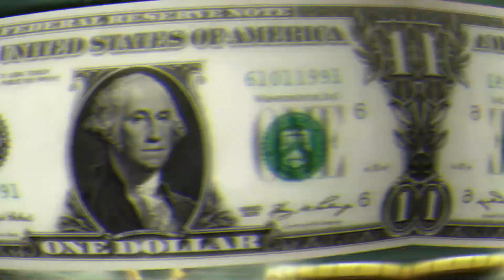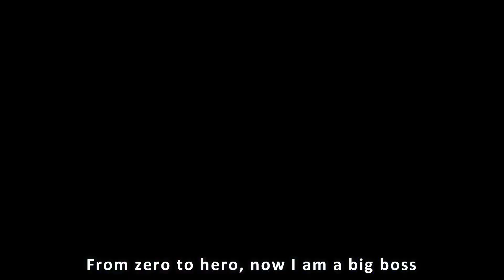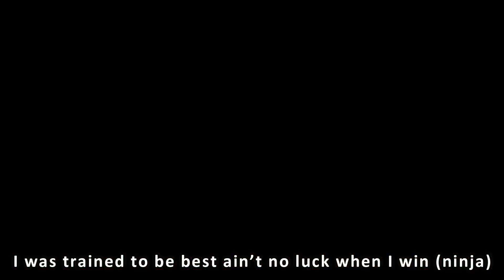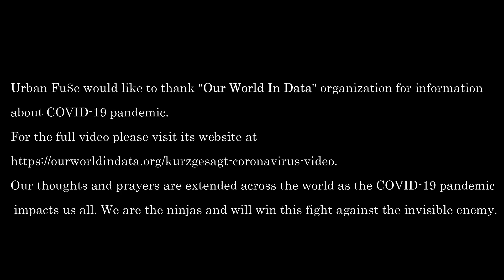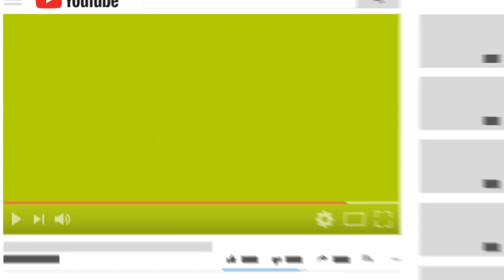Ninja (Official Video 2020) - Urban Fu$e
Hi! Welcome back to “Urban FuSe Music”. Today, we are sharing a video about Ninja (Official Video 2020) - Urban Fu$e.
Watch the video to get Ninja (Official Video 2020) song exclusively on this channel. Keep watching this channel for the more music videos.
Music/Lyrics: James Pak, Micheal Gueche, Morya Chanda,  Suzanna Lam

Verse 1.
I'm working every day, don't sleep in the night.
I am a warrior and in a fight not to survive.
Still  working making money and interests
And I am no more gambling with  money I invest.
If you wanna be successful and if you wanna grow.
I got this revelation and you have to know.
You wanna know the truth, invest, you will grow.
Because you have to know how you got to grow ehh!
Financial literacy giving you the  skills for you to succeed
I am no more working for money but money works for me.
Investing in  equity, intellectual properties.
Looking for cash flow, make the business grow.
From zero to hero, now I am a big boss

Chorus

Mankind sick in da head… We all sick in da mind.
Some got Covid-19, R.I.P to those who’ve died.
Man I’ve been on my grind… stay at home yah
Do my homework, yeah, assassin mode, ninja! Yah.

Verse 2

Woah play no games I put in work every single day
This took time on the path to be great
Now I body anybody trynna get in my way
Came out of nowhere.
Where I been you don’t wanna go there
Risked my life to be here
Had to kill the old me
Throw a rock in the mirror Ah Oh Ah Oh Yah
Only competition! Me! Nobody else
I'm rolling like a ninja got maximum stealth
Made sacrifices. Kill like Isis
Disciplined now I’m one the nicest
Made a choice I avoid any self harm
Extreme yah I am but I beat y’all
From the gutta treat the hood like my dojo
Weren’t there you get cropped like a photo
Long nights in my room saw no light
Had enough told my mom we'll be alright
Now I’m bigger than big and losing ain’t in my vocabulary
All we do is win no curse for my next of kin
Got a new crib and it’s decadent
I been grinding every day just like a ninja
I just roll in silent for my kill like a ninja
Wining is a habit so I mastered this shit
I was trained to be best ain’t no luck when I win

Chorus

Mankind sick in da head… everybody's sick in da mind.

Bridge
I been on my own
Find me home alone.
I got nowhere to go
That’s just how it go
Anonymously
That’s the way I live
Moving low key
Like I’m 'bout to make a kill
Outtro
Mankind sick in da head… everybody all sick in da mind.
Man, I’ve been on my grind… stay at home yah, yah.
Do my homework... Assassin mode